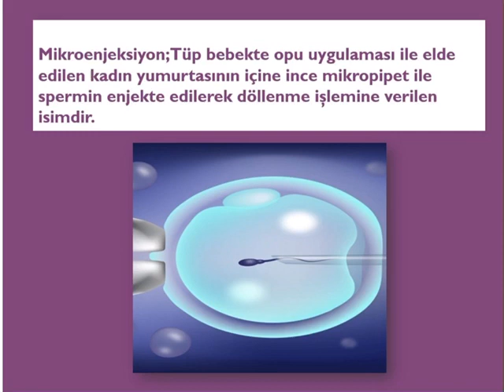tüpbebek mikroenjeksiyon yöntemi nedir nasıl olur kimlere yapılır bursa balıkesir çanakkale Manisa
‎Drerkan kişisinden video